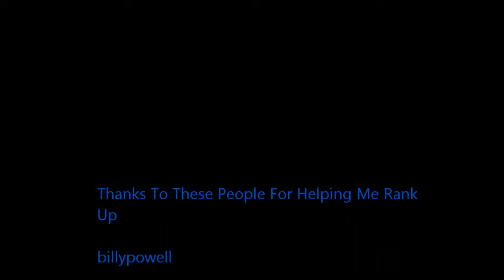ethan481 rank up!!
I am going to start playing more on my noob account so look for new videos!